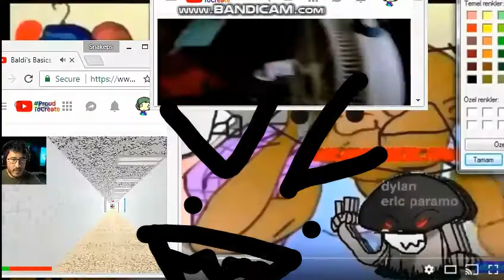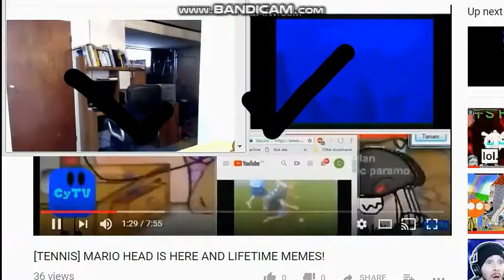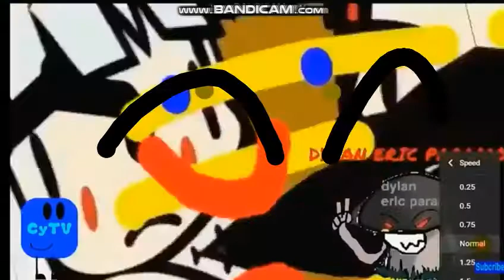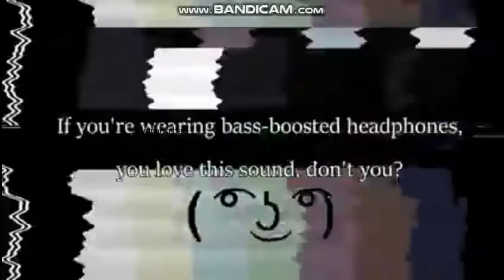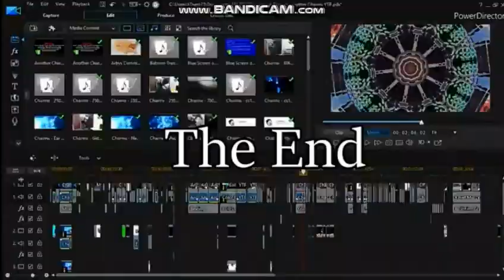(TENNIS) I AM NOT NO SHUT THE FUCK UP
Round Final Vs Snakeps3rules